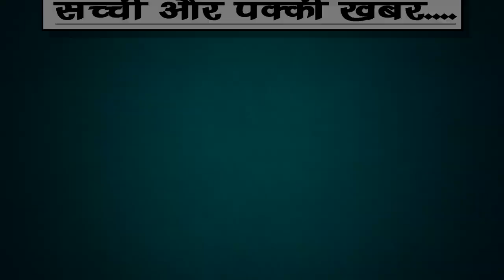अब्बासी भिश्ती समाज महासभा राजस्थान की ओर से 11 जोड़ों का निकाह कराया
अब्बासी भिश्ती समाज महासभा राजस्थान की ओर 11 जोड़ों का निकाह कराया,
जयपुर, अब्बासी भिश्ती समाज महासभा राजस्थान की ओर से दिनांक 15 जून 2019 षनीवार को रामगढ़ मोड़ कर्बला शरीफ स्थित अजीम गार्डन में सामूहिक विवाह सम्मेलन का आयोजन किया गया। महासभा अध्यक्ष सलीम अब्बासी ने बताया अब्बासी भिष्ती समाज महासभा राजस्थान की ओर से 11 जोड़ों का निकाह कराया गया। महासभा का यह पहला सम्मेलन है। दुल्हा-दुल्हन को महासभा की ओर से गृहस्थी का सामान आदि दिया गया है। सम्मेलन में उन जरूरतमंद जोड़ों को तवज्जों दी गई जो परिवार शादी करने में असमर्थ थे। और इस आयोजन करने का हमारा मकसद दहेज और गरीबी को मिटाना है।
निकाह के बाद दूल्हा-दुल्हन को मुबारकबाद देने का सिलसिला शुरू हुआ। इसके बाद सैकड़ों लोगों ने दूल्हों को बधाई दी। महासभा के संयोजक वहीद अब्बासी ने बताया कि सम्मेलन में काजियों और वकीलों व गवाहों की मौजूदगी में दूल्हा-दुल्हन को निकाह पढ़ाया गया। सम्मेलन में 11 जोड़ों का निकाह हुआ। जोड़ों को आशीर्वाद देने के लिए खादी ग्रामोद्योग सेल के प्रदेशाध्यक्ष परमानंद पंवार, पीसीसी उपाध्यक्ष खानू खान बुधवाली, प्रदेश कांग्रेस अल्पसंख्यक विभाग के महामंत्री मो. इस्लाम कुरैषी कारपेट, समाज सेवी हाजी आफताब, उपस्थित हुए। तथा वोलियंटर के रूप में शाहीन खान, मीनू तिवाड़ी, मोहम्मद शफीक, गफ्फार खान, वीरेंद्र जेतावत, अफजल खान, आदि अनेक लोगों ने सम्मेलन को सफल बनाने व पूरी व्यवस्था को बनाए रखने में सेहयोग किया।
इज्तेमाई निकाह के मौके पर सैकड़ों लोगों ने कार्यक्रम में शिरकत की और दावत का लुत्फ उठाया। महासभा के पदाधिकारियों के अनुसार सैकड़ों लोग आयोजन में शरीक हुए। दावत में जायकेदार लडडू, भुजिया, छोले व पूड़ी तैयार की गई थी। दावत के लिए महिला-पुरूषों के लिए अलग-अलग व्यवस्था की गई थी।